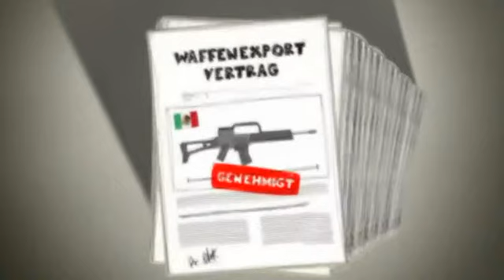Wacht endlich auf - Keine Waffendeals mehr!!!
Der Umsatz mit von der Bundesregierung genehmigten Rüstungsexporten stieg in den vergangenen zehn Jahren deutlich an:
Wurden im Jahr 2002 noch Waffen im Wert von 3,3 Milliarden Euro verkauft, schraubten sich die Ausfuhren 2003 auf 4,9 Milliarden nach oben.
Danach ging es einige Jahre auf und ab.
Inzwischen haben die Exporte ein dauerhaftes Spitzenniveau erreicht (2008: 5,8 Milliarden, 2009: 5,0 Milliarden, 2010: 4,8 Milliarden, 2011: 5,4 Milliarden).